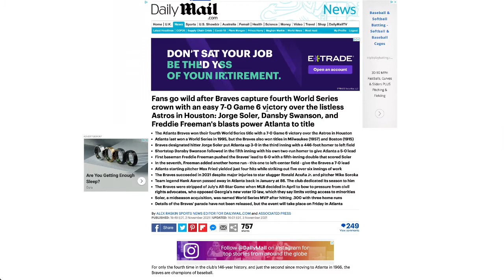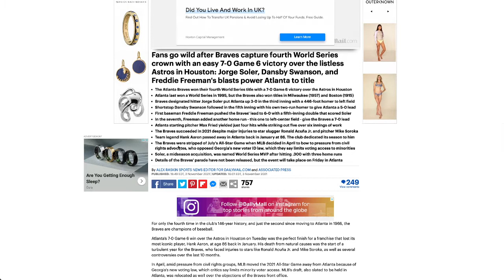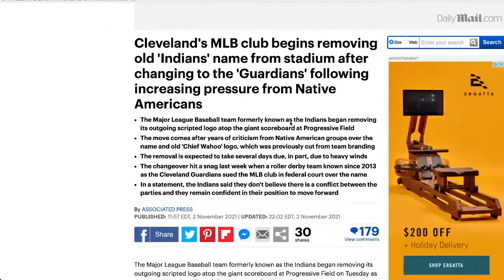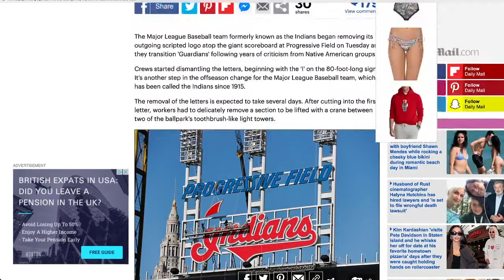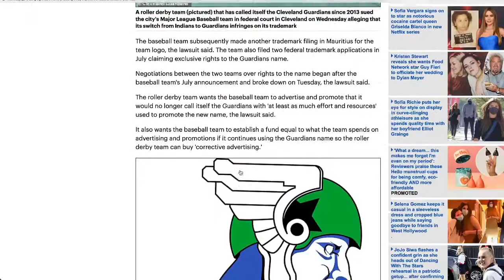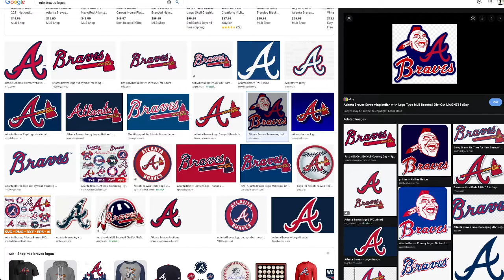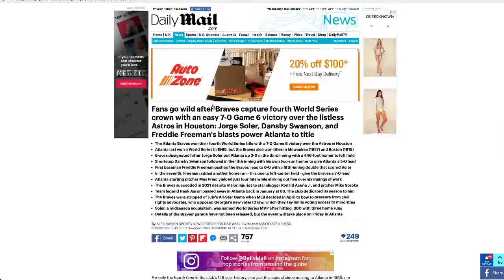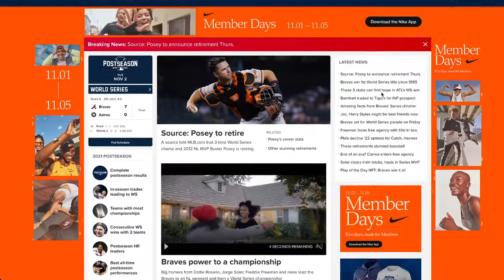Braves WIN World Series crown!! ALL SET UP?! Cleveland Indians connections! *MUST SEE*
17 U.S.C. § 107 Notwithstanding the provisions of sections 17 U.S.C. § 106 and 17 U.S.C. § 106A, the fair use of a copyrighted work, including such use by reproduction in copies or phonograph records or by any other means specified by that section, for purposes such as criticism, comment, news reporting, teaching (including multiple copies for classroom use), scholarship, or research, is not an infringement of copyright.
AtlantaBraves Braves WIN WorldSeries Houston Astros lose!! Cleveland Indians connections! MUST SEE*